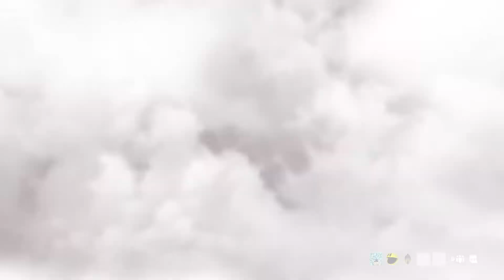I BIMS 1 GUHT KLAN